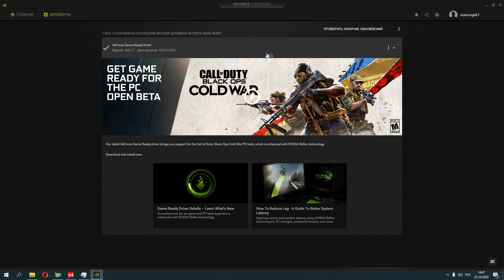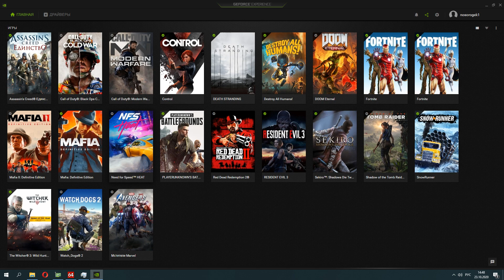Red Dead Redemption 2 - GTX 1060 3gb | i5 3570 | 12GB | 1080p Optimal Settings | FRAME-RATE TEST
for licensed games:
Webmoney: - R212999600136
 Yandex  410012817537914